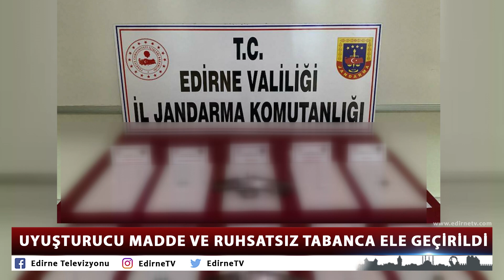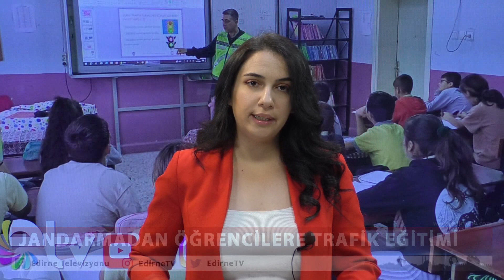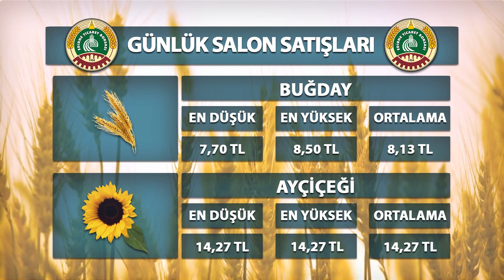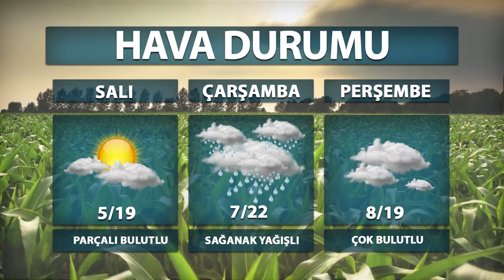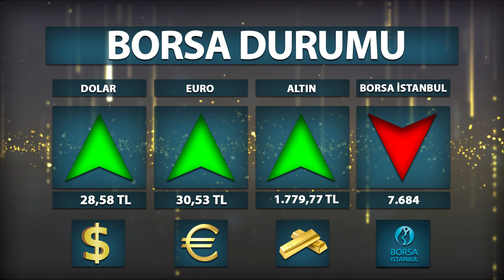13 11 2023 ETV ANA HABER BÜLTENİ